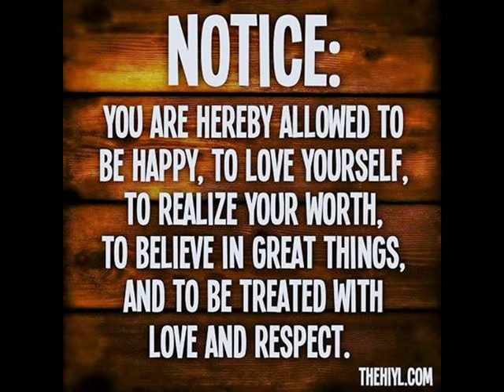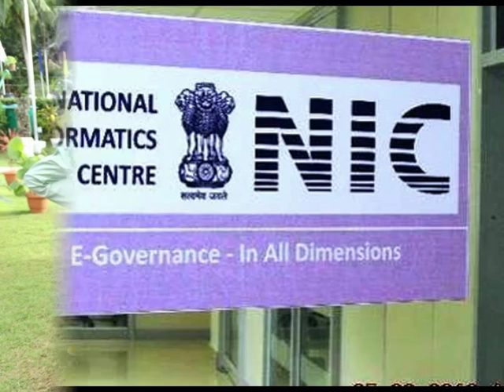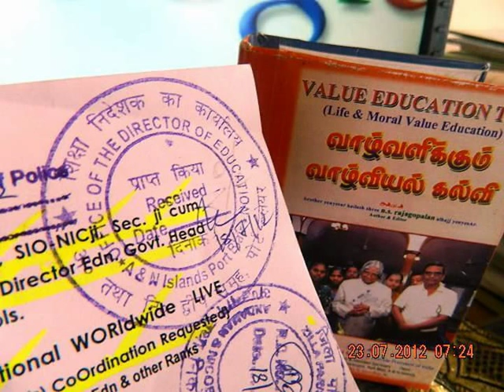SlideShowHon'blePMOindiaJi- inauguratedMetroLine-LONG-LIVE- Ran-ZuckerbergAdventures-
Thanking  Ministry of Information & Broadcasting Hon’ble  PM Shri Narendra Modi inaugurates Badarpur-Faridabad Metro Line. - Courtesy:Photo Division,pib.nic.in
Can be a part of your weekend reading…an e-book on my UAE visit & how it has strengthened India-UAE ties. –thanking Hon’ble PMOindiaJi…
Visst är Sverige otroligt vackert?
NASA har tagit denna fantastiska detaljerade bild över Skandinavien upplyst av månens sken.
Randi Zuckerberg இல் Cartagena, Colombia
Adventures in solo travel! This time, to Cartagena, Colombia! Gave a speech at ‪#‎Andicom2015‬ and snuck in some time afterwards to tour the beautiful old city
Truth be told, I was quite nervous to travel to Colombia on my own to speak at a tech conference. But the rumors could not be further from the truth. Cartagena is a beautiful, vibrant city with some of the coolest restaurants and boutique hotels I have seen. There is an emerging tech and entrepreneurial community. And the people are so friendly and welcoming that I forgot I was traveling solo!!! Thank you to my new friends from ‪#‎Cintel‬ ‪#‎Andicom2015‬‪#‎IntercontinentalCartagena‬ for reminding me that the beauty of life is being open minded to new experiences and meeting new people
With the accomplished, beautiful, and impressive ladies in tech of Cartagena, Colombia at Andicom2015  -   Voiceover work time... It's that time of the week again! Time for my weekly talk radio business show, Dot Complicated, on SiriusXM (Channel 111) And this time...from my brand new studio in NYC!!! Woo!  --- Fun afternoon filming (and catching up) with this fabulous CNN anchor! It's been wonderful witnessing Laurie's meteoric rise in the media world!‪#‎womencelebratingwomen‬ — Laurie Segall உடன்  -thanking & thankful !!!-